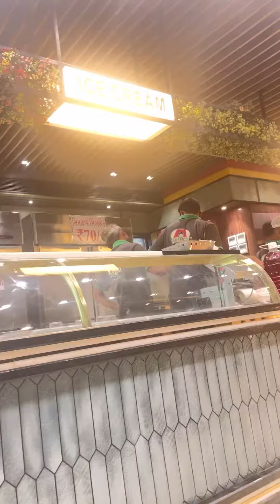25000 ki i cream kesi lagi#comment me bataye 😂😂😂amayara tv